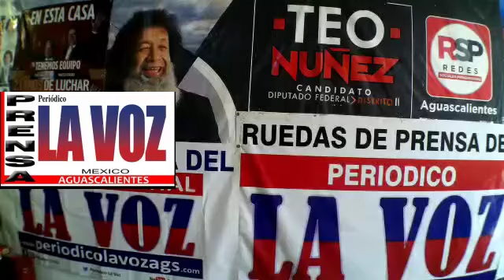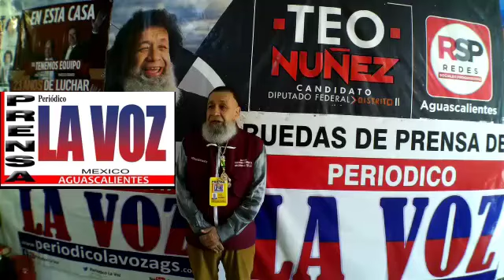EN VILLANUEVA-ZACATECAS-(NOOOOOOO)-VOTEN-POR MIGUEL ANGEL TORRES ROSALES-DEL (PRD)-VOTEN POR MORENA.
EN VILLANUEVA-ZACATECAS-NOOOOOOO-VOTEN POR MIGUEL ANGEL TORRES ROSALES-VOTEN POR MORENA-OK MORENA